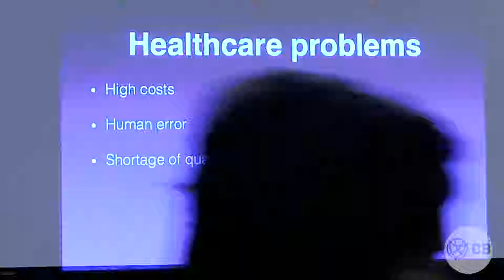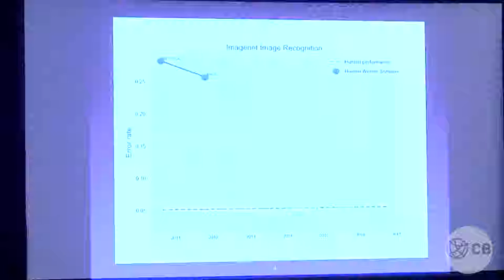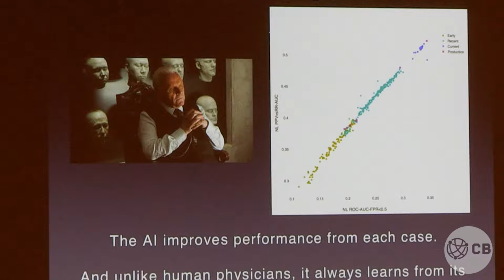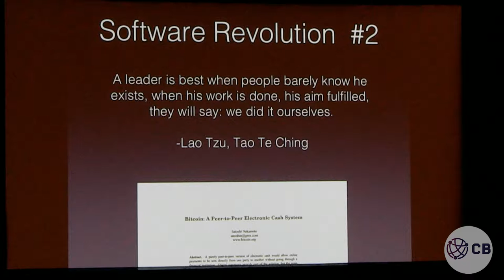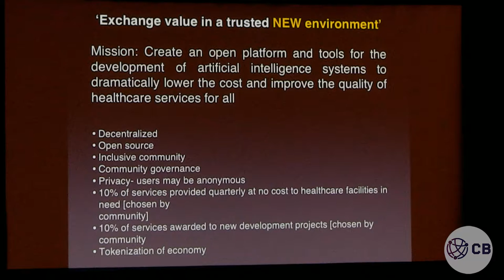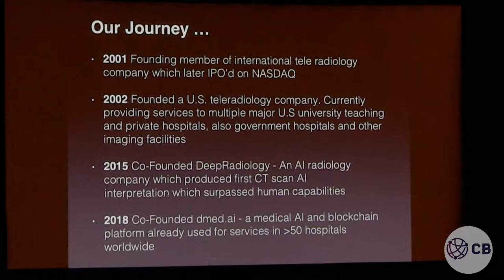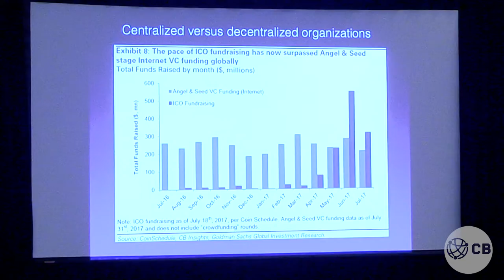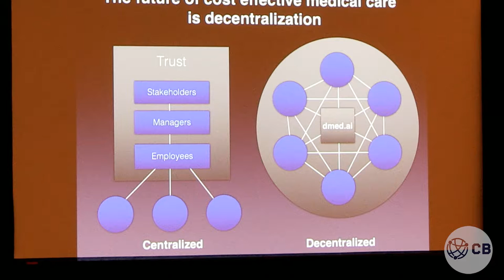Decentralized Artificial Intelligence Platform To Transform Healthcare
Kim Nguyen, MD - CEO dmed.ai